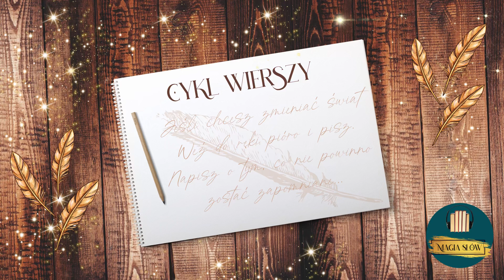Anna Zawiało — Zmiana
Lektor: Nightshade
Montaż: Amorina
Grafika: Amorina
Autor: Anna Zawiało
Podkład muzyczny: biblioteka Youtube